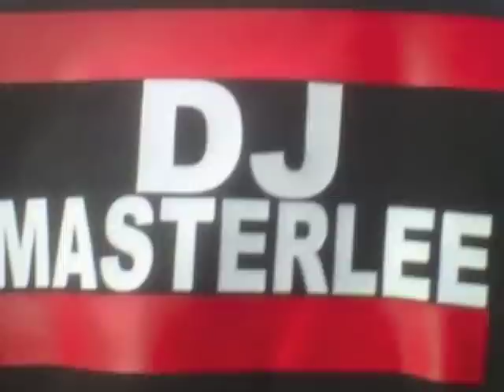DJ MaterLee 2013 Dancehall mix Teaser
DJ MaterLee Teaser